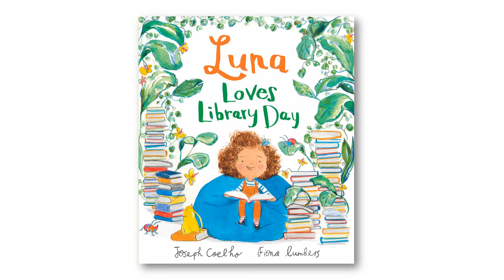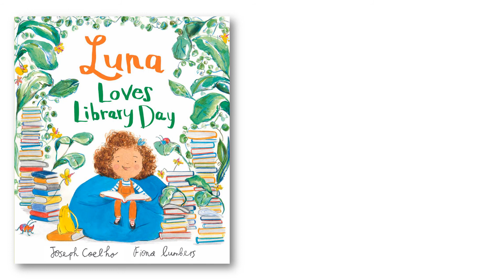Luna Loves Library Day tiny teaser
Luna’s parents live apart, but she loves library day: that’s the day she spends with her dad. Exploring the shelves, they find magic, mystery and history, but the best is a book that seems to have been written just for them. Watch the trailer for LUNA LOVES LIBRARY DAY, written by Joseph Coelho and illustrated by Fiona Lumbers.